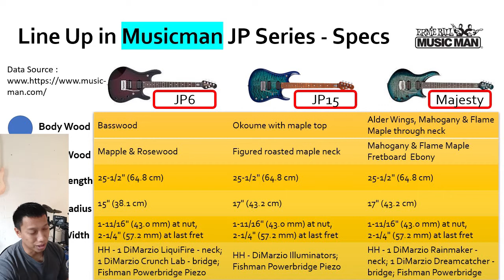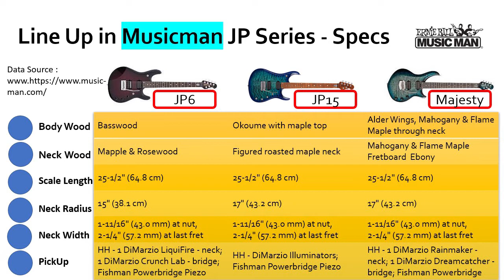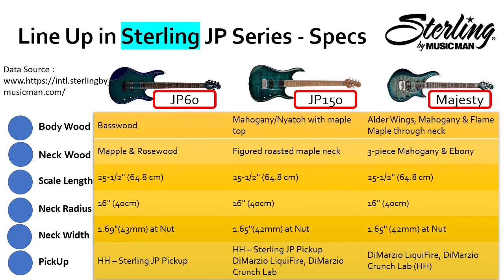Review Lengkap Sterling John Petrucci Series